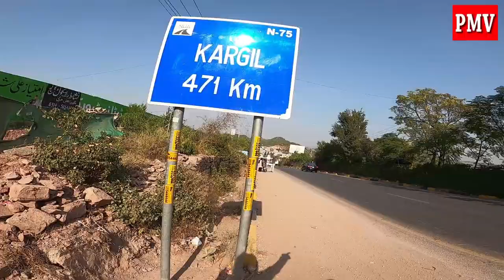Honda CD 70 Model 2020 Long Hills Ride Part 1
Honda CD 70 Model 2020 Ride on Hills Part -1